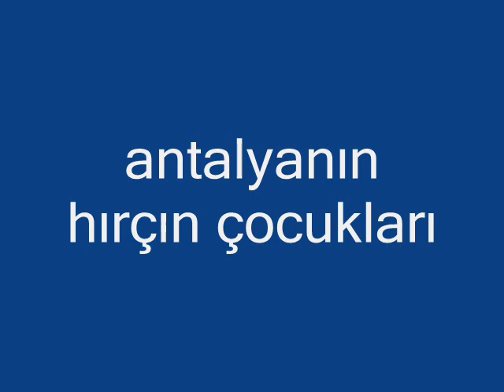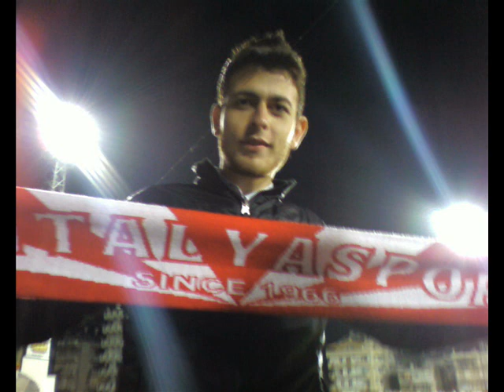ANTALYANIN HIRÇIN ÇOCUKLARI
antalya merkes kafasına göre herkes dokuma gençlik